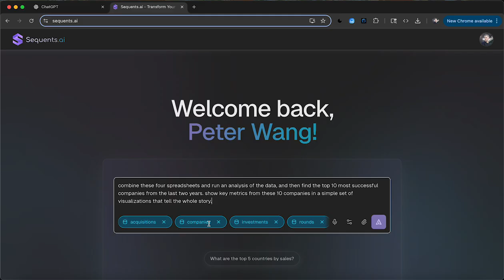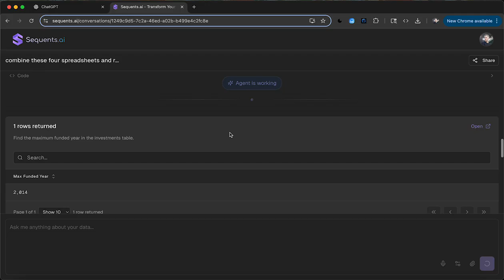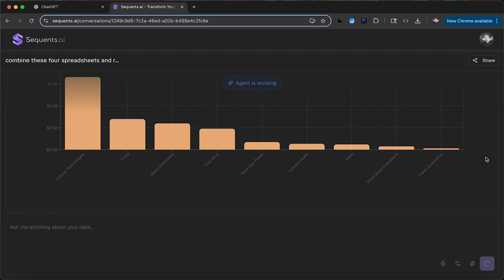Product Comparison - ChatGPT Agent vs Sequents.ai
Here we try to ask a question to ChatGPT's new Agent mode, and we are running the same question on Sequents, and comparing the results.

Unfortunately, I did not expect the OpenAI Agent to refuse the request, because the files attached exceed the 25MB limit, but the Sequents Agent has no problem operating on this larger set of data.